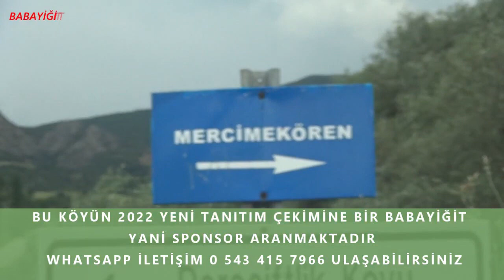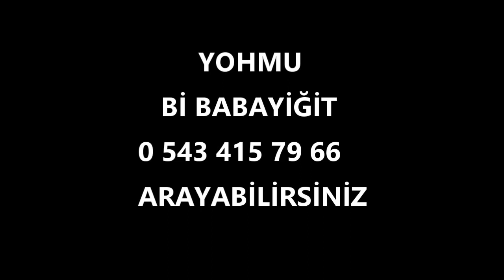Kocabekiroğlu Köyü Tanıtımı 10.Bölüm